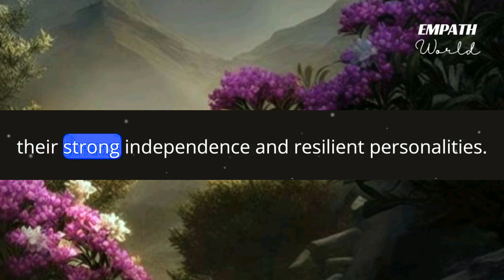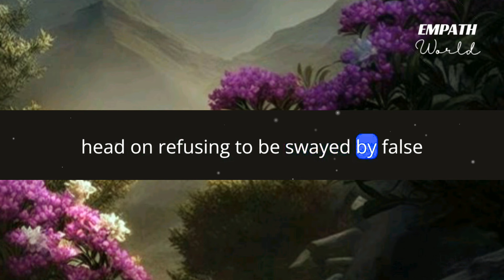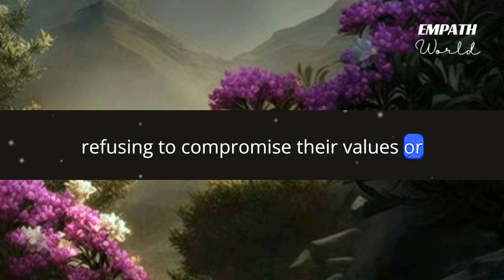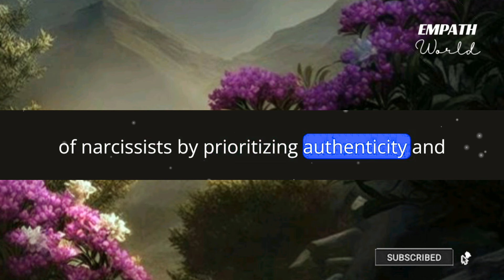Why Sigma Empaths Avoid Relationships with Narcissists